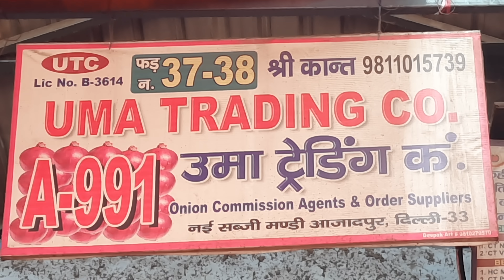September 20, 2023 दिल्ली "प्याज" के होलसेल भाव delhi today onion market price delhi fruit market